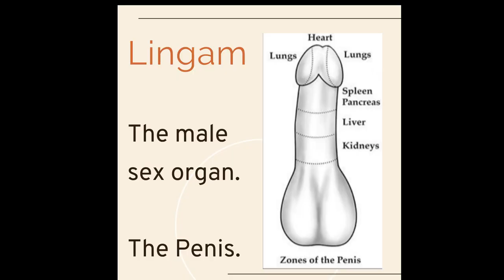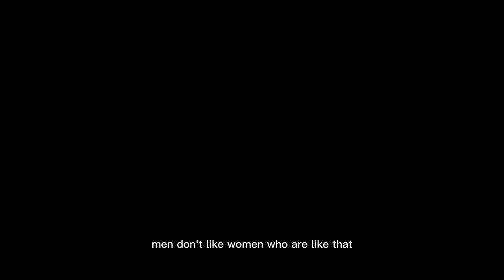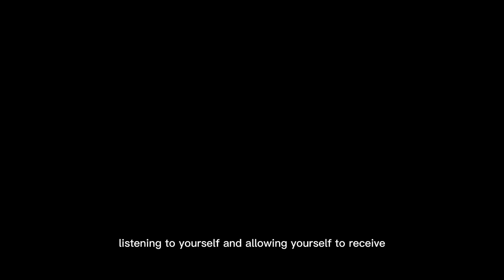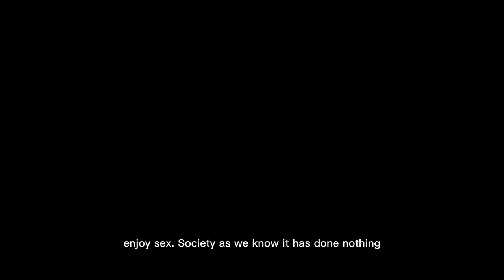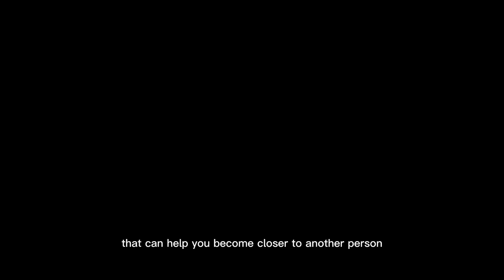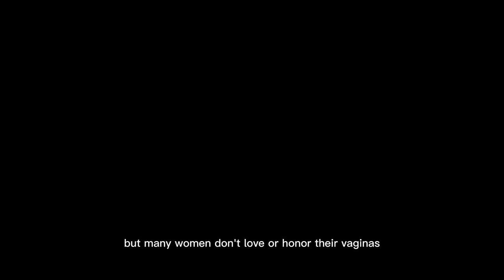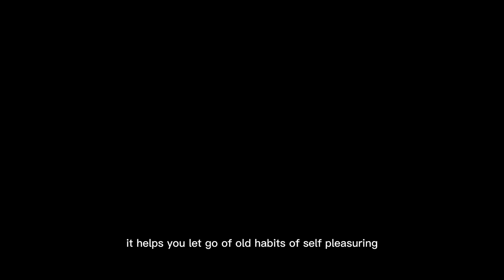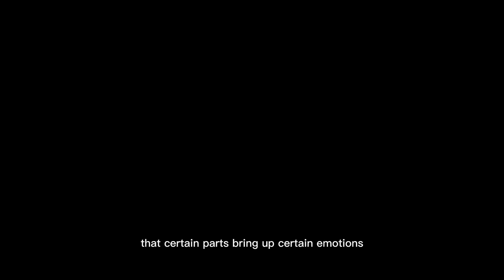Heal Sexual Shame, Heal Sexual Trauma, Tantra, Breast Massages, Yoni Mapping and Dearmouring